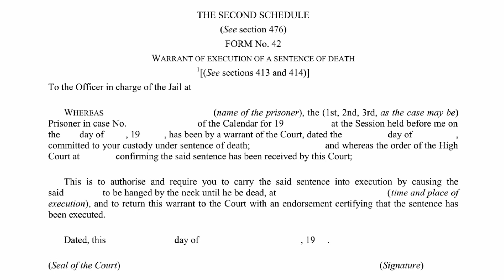डेथ वारंट क्या होता है ?जानिए, क्या होता है डेथ वारंट/Black Warrant or Death Warrant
डेथ वारंट क्या होता है और क्या होता है डेथ वारंट जारी होने के बाद ?
जानिए, क्या होता है डेथ वारंट
Nirbhaya Case में चारों दोषियों के खिलाफ Death Warrant जारी
death warrant ,form 42,crpc
nirbhaya case latest news
Nirbhaya Case
Nirbhaya rape Case
Delhi gang rape Case,Nirbhaya Case: Patiala House Court ने जारी किया Death Warrant, 22 Jan को होगी चारों दोषियों को फांसी
supreme court case status
delhi district court
Nirbhaya Case Hearing in Patiyala House Court
Patiyala House
Court
Death Warrant Plea
Delhi news,Black Warrant or Death Warrant
nirbhaya case
nirbhaya case update
nirbhaya rapist hanged
nirbhaya kand
nirbhaya case hanging
nirbhaya case victim
nirbhaya case hang date
nirbhaya convicts hanging
nirbhaya convicts hanging date